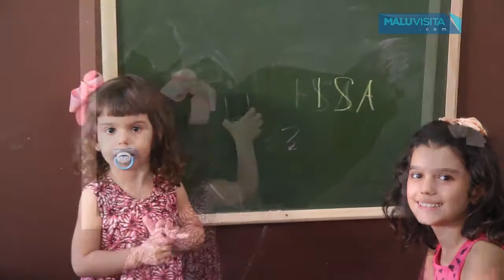Inauguração da Tropical Horti Fruti